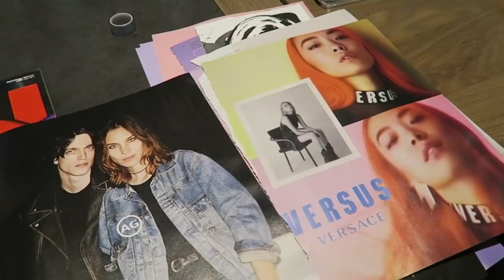DIY: Make-up TUTORIAL met XELLY CABAU - Fashlab #21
Esmee wacht een spannende dag, 'X' heeft namelijk tal van moeilijke opdrachten voor Esmee en Milan uitgedacht. Maar wie is 'X', en vooral.. wat gaan ze doen? In ieder geval is Milan géén ster in make-uppen.. WOOPS!